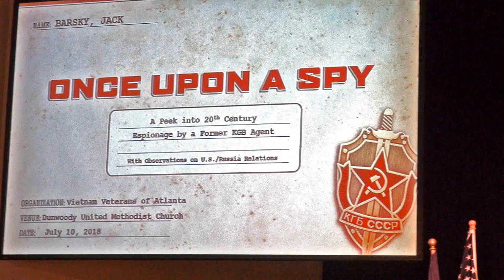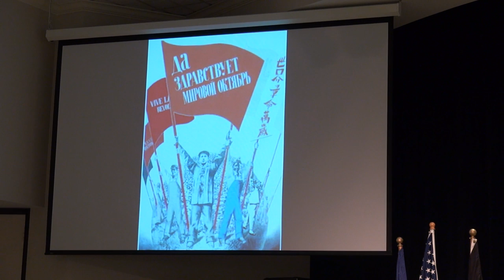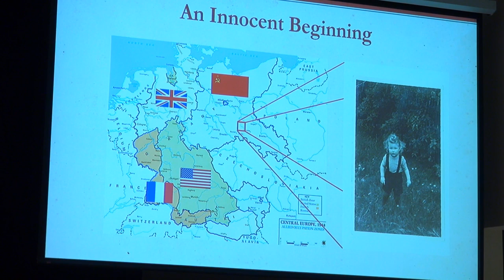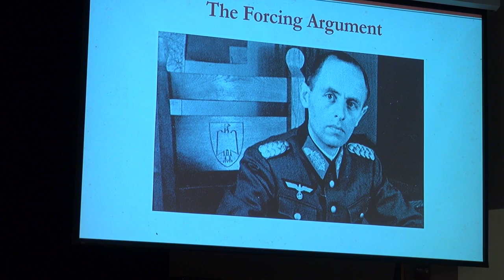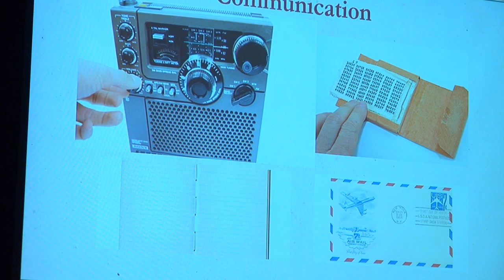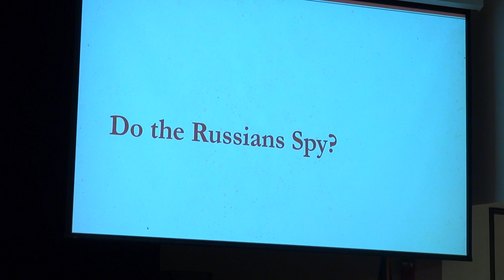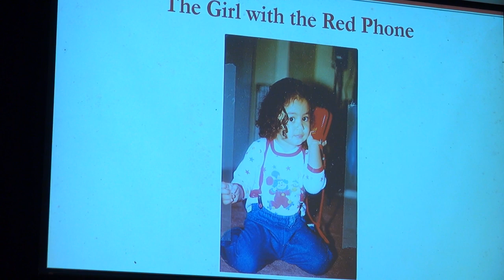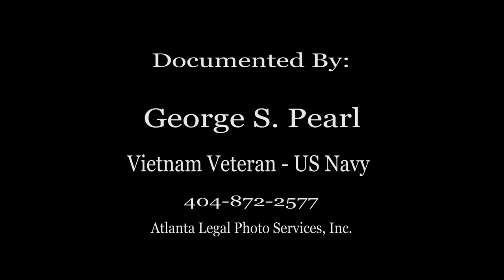AVVBA Presents Jack Barsky - (KGB Spy) July 10, 2018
Atlanta Vietnam Veterans Association Presents Jack Philip  Barsky, (former KGB spy) July 10, 2018 - Author of the book, "Deep Undercover: My secret life and tangled allegiances as a KGB spy in America."